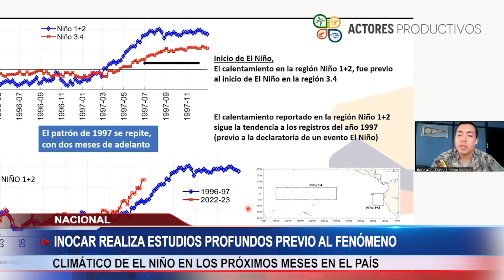INOCAR INVESTIGA EL FENÓMENO DE EL NIÑO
el director de Oceanografía del Instituto Oceanográfico y Antártico de la Armada del Ecuador (INOCAR) nos da a conocer  los estudios profundos previo a la llegada del fenómeno climático del niño en el país.